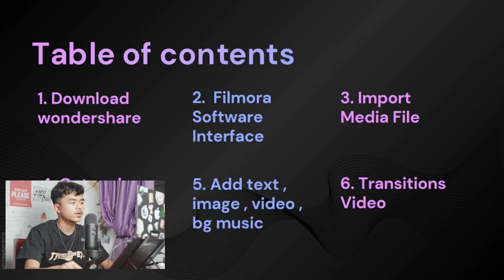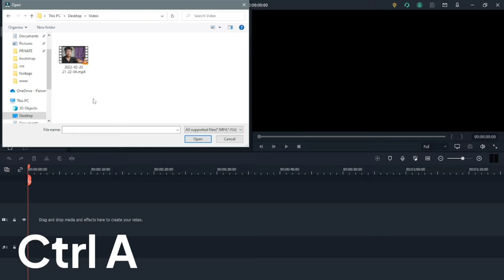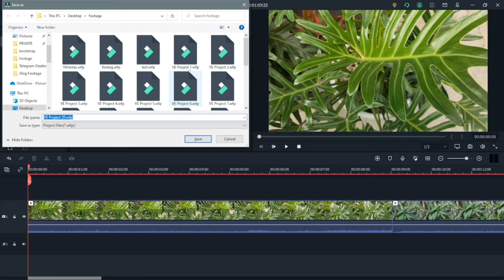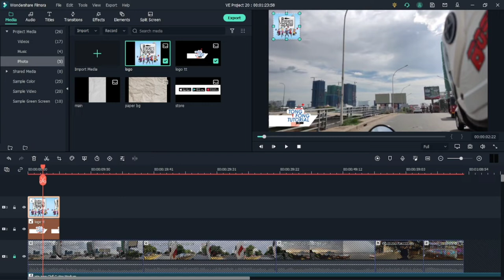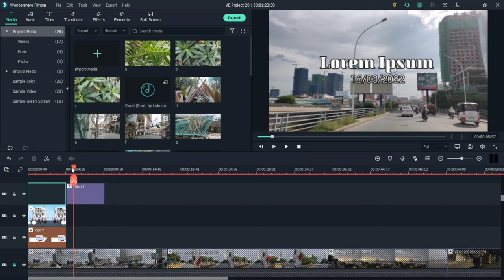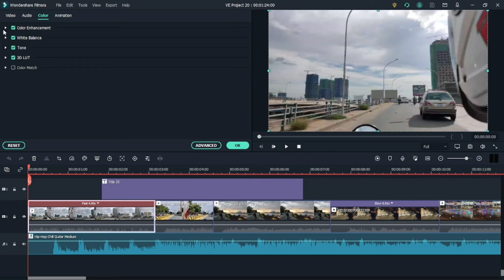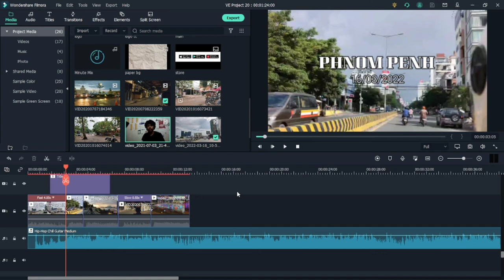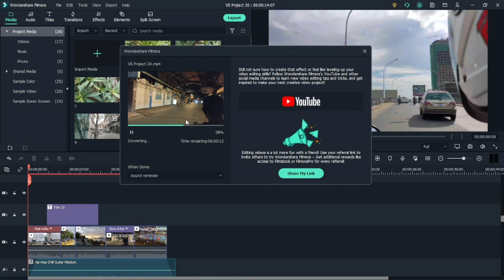Wondershare Filmora X សម្រាប់អ្នកដំបូង Video Editing Tutorial!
0:00 Intro
0:30 Table of Contents
2:48 Download Wondershare
4:48 Filmora Software Interface
9:37​ Import Media Files
12:50 Cut and Delete
20:31 Add text, image,video,bg music
33:31 Transitions Video
39:39 Speed slow or fast
41:48 Zoom + or -
45:31 Color Correction
50:58 Detach or remove audio from video
55:28 Fade in & Out audio
01:00:39 Export Video
01:05:13 Conclusion
01:06:22 Outro

🎙My podcast -